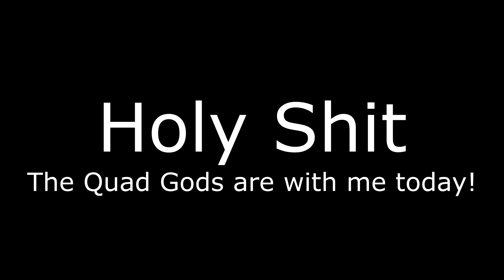Bertha range test prop issue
Took the QAV400 out to test Crossfire :-)